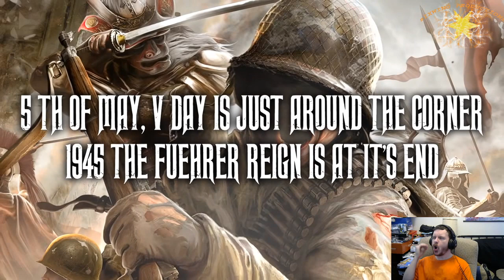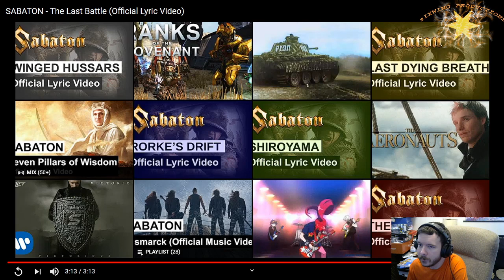sabaton the last battle reaction video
sabaton site: sabaton.net
Legal stuff: My videos are not i repeat not meant for children. while i can not control weather or not a child watches my content is of proper age the people i make content for are in their late teens to mid twenties. i do not nor will i have enable monetization on my videos. if you are under the age of 13 i ask that you do not watch my videos. in addition all contests and givaways are for those 18 and up only and proof of age must be sent to me to receive any prize. do not give personal information in the comments, and to further protect yourself use of a vpn is encouraged.
Thank you for your understanding as this channel attempts to comply with COPPA